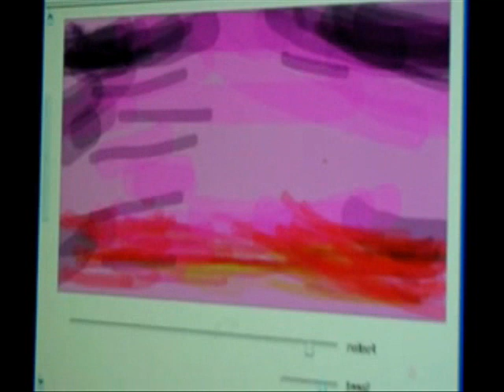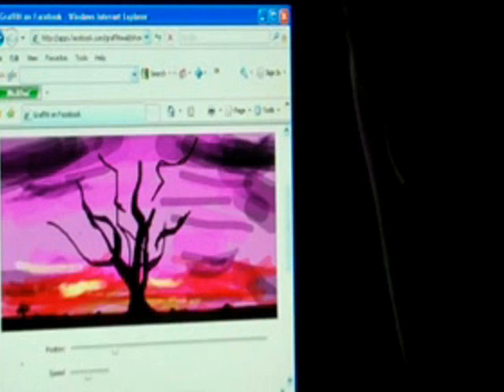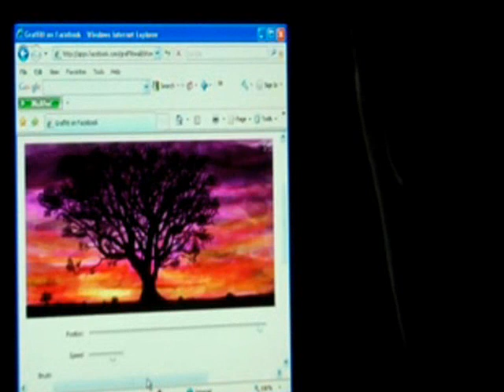K-Pax Soundtrack - Grand Central | Ambience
Music video for K-Pax Movie
Facebook Graffiti
This is me drawing a graffiti using Facebook to a great song!